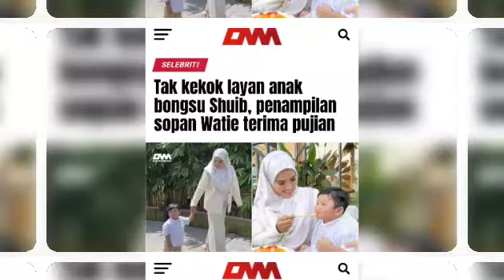Akhirnya!! Neelofa dedah nama yang tak izinkan dia berlakon lagi?? sungguh mengejutkan peminat